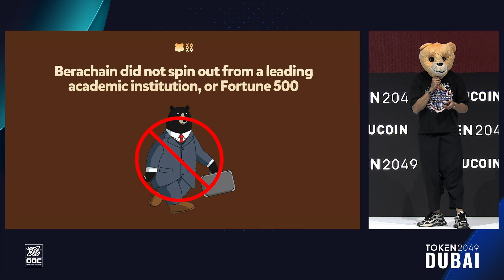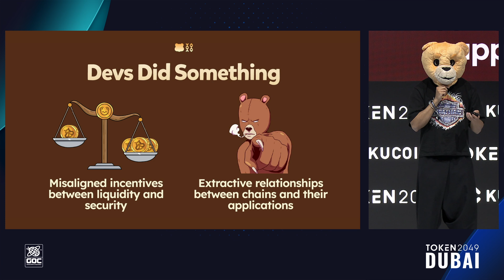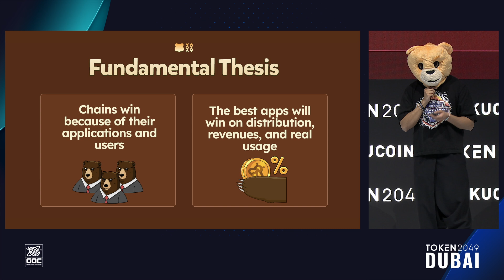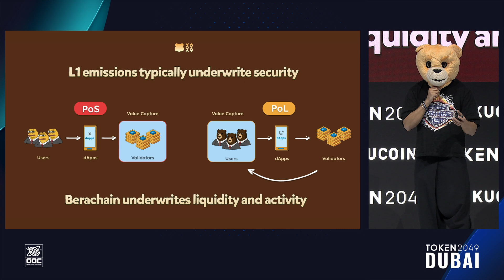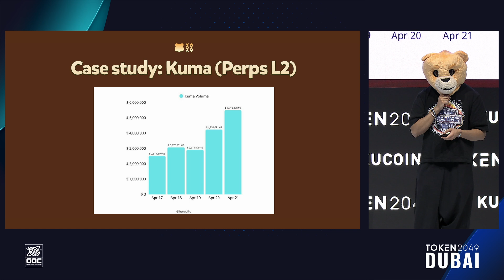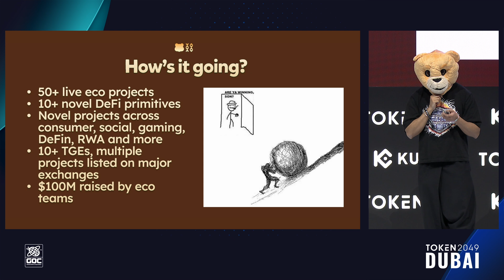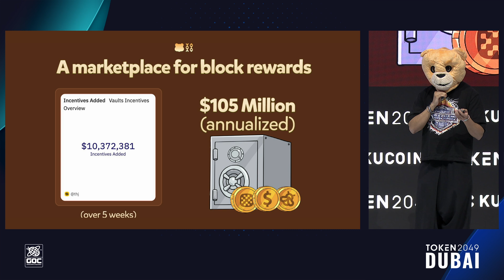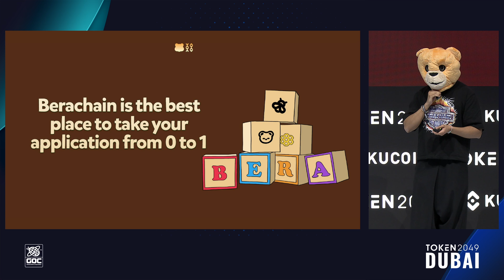Smokey the Bera - Berachain: The Reverse Blockchain Mullet - TOKEN2049 Dubai 2025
Keynote: Berachain: The Reverse Blockchain Mullet

Speaker:
Smokey the Bera, Co-Founder and CEO @ Berachain